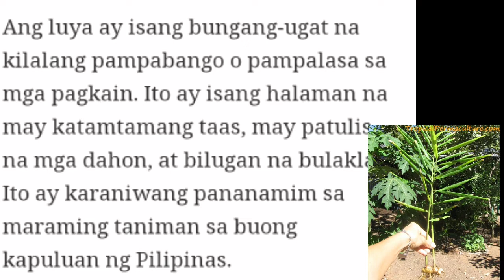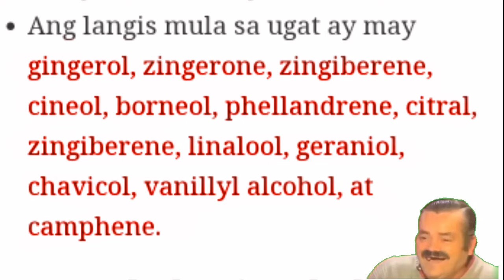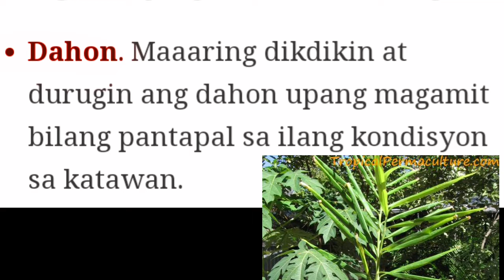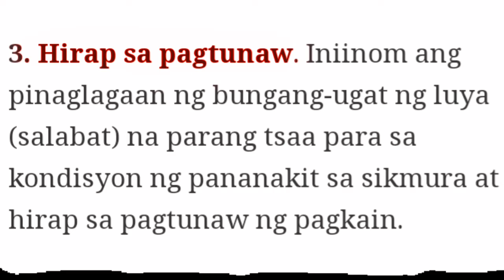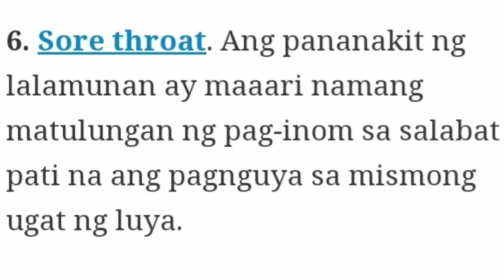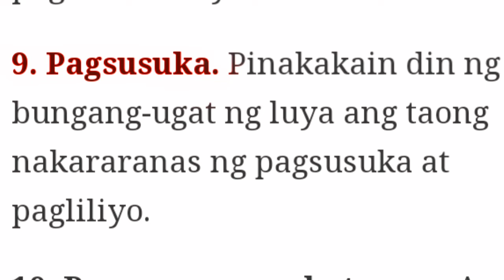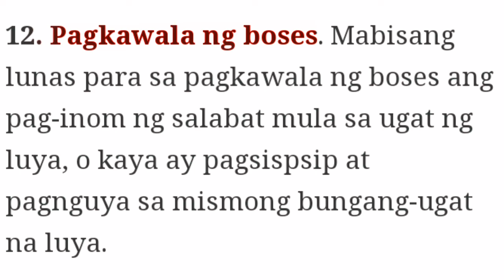ALAM MO BA?MGA KAALAMAN SA LUYA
Anong bahagi ng halaman ang ginagamit bilang gamot, at paano ginagamit ang mga ito?

Ano ang mga sustansya at kemikal na maaaring makuha sa Luya?

Scientific name: Zingiber blancoi Hassk.; Zingiber officinale Roscoe
Common name: Luya (Tagalog); Ginger (Ingles)

Mediko.ph

Image Source: kalusugan.ph